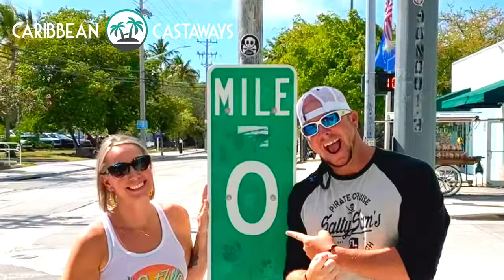Who are the Caribbean Castaways? CHANNEL TRAILER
Boating through southwest Florida and exploring the Caribbean. For 15 years pre-covid we (Crystal & Ryan, Hi!) traveled the islands, sipped rum, and took you along on the journey. After covid stopped our travel content, we bought a boat (Castaway) and tried to keep the salty lifestyle going here in southwest Florida. Three months later we got hit by Hurricane Ian and Castaway was destroyed. Crystal and I kept the boating dream alive and bought Crystal Blu, a 2018 Sea Hunt 235 Ultra. Now you'll find boating videos of Crystal Blu exploring the waterways around Fort Myers Beach, Sanibel, Captiva, Lover's Key, Cayo Costa and other local spots. We still toss in trips to the Caribbean when we can as well. Cheers!
Love boating and the island life? Then join our Castaway Crew channel Membership for members only perks. You can get early access to videos, special Members Only videos, free Castaway koozies and stickers and much more.

Did you know Crystal is a Licensed Massage Therapist? If you're in need of therapy, she has an office in Fort Myers and does house calls in Fort Myers, Cape Coral and Sanibel Island.